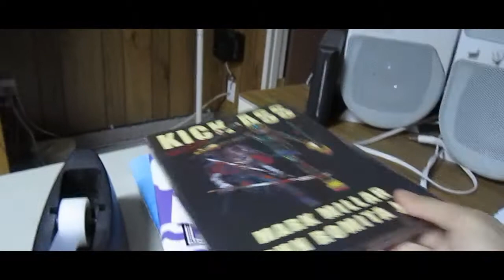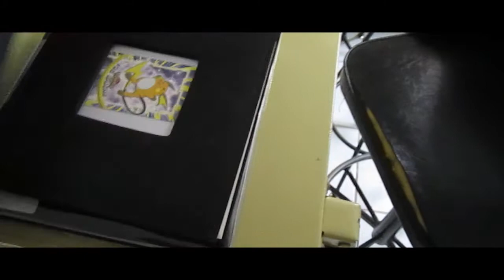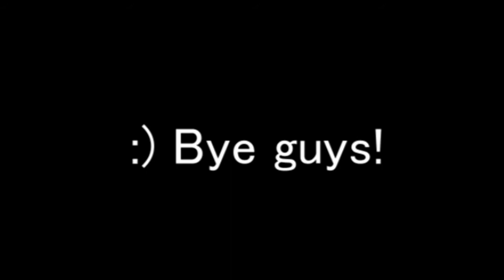Keio Days 1 - Packed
Finished packing and all set to go!